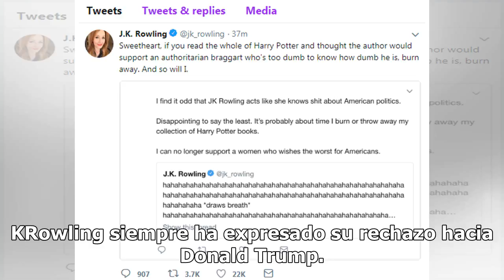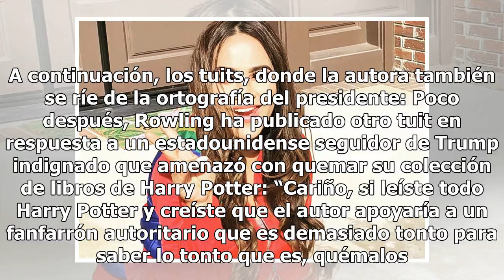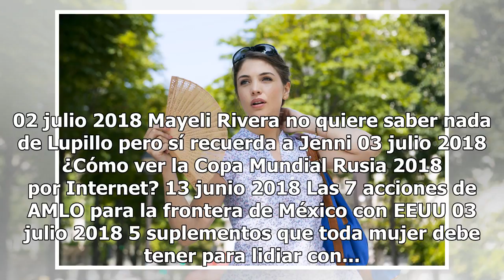J. K. Rowling: “Trump es demasiado tonto para saber lo tonto que es”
J. K. Rowling ha expresado en Twitter su rechazo a Trump. J. K. Rowling siempre ha expresado su rechazo hacia Donald Trump. En esta ocasión, como escritora de éxito que es, se ha burlado en Twitter del presidente estadounidense a propósito de un tuit donde este se declaraba autor de “muchos best sel...